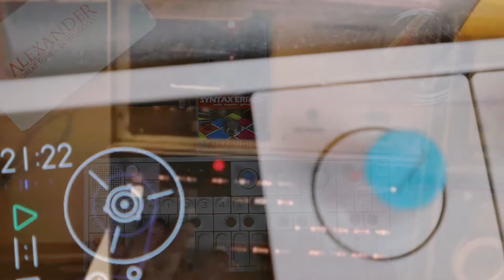Alexander Pedals Syntax Error - Teenage Engineering OP-1 - Telecaster Deluxe - Telecaster Bass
The Alexander Pedals Syntax Error was designed to emulate sounds of dialup computers and older video game systems. I used all four modes of the Syntax Error on this track on the Teenage Engineering OP-1, my Fender Telecaster Bass and my partscaster Telecaster Deluxe.